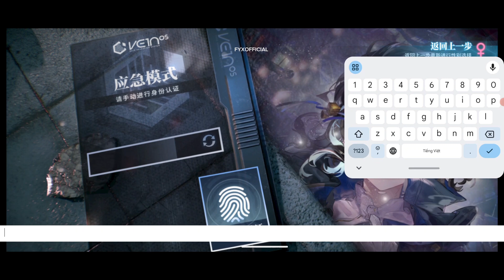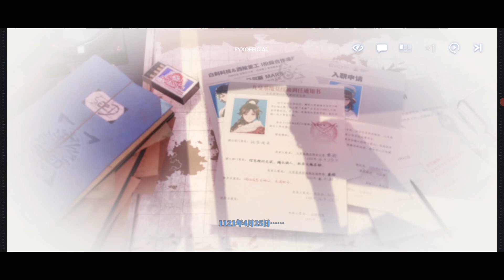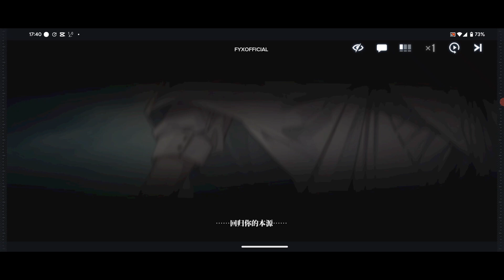Ash Echoes China Ver || Gameplay Android_IOS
Ash Echoes
Size : 14,50 G
Language : CN

In Worlds' Ash, Memories Echo.
Welcome to The World Senlo.
On April 1st, 1116, in the Senlo calendar, at 13:46, a colossal rift materialized above the northern district of Hailin City. Through it tumbled a fragmented world, leading to an intersection of realms at this very spot...

Soon after, crystals emanating unknown energies formed amidst the ruins. Research into these crystalline entities unveiled a group of individuals awakening to special abilities due to the influence of these mysterious crystals, known as "Echomancer".

Humanity was thrust into a new era, one coexisting with unknown energies, belonging to the age of Scientific Electronics Experiment and Development (S.E.E.D.).

Ash Echoes is an interdimensional real-time combat RPG that intersects multiple worlds. Developed with the advanced Unreal Engine, the game is rooted in a unique and expansive universe. It harmoniously blends 2D and 3D art styles, creating a rich tapestry of exquisite and varied visual experiences. The characters are diversely crafted, embodying multi-faceted personalities and stories. Innovative in its strategic combat and abundant in interactive and exploratory gameplay, Ash Echoes sets a new standard for RPGs.

As the Director of S.E.E.D., you will encounter visitors from different realms, unite to face unprecedented threats, and unravel the mysteries that have set this world in motion.